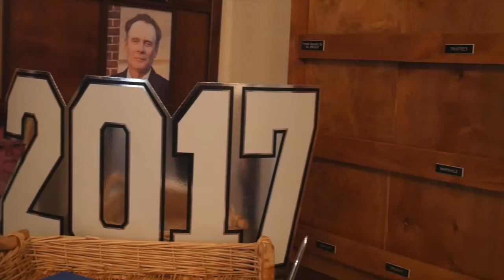Juan Graduation Highlight